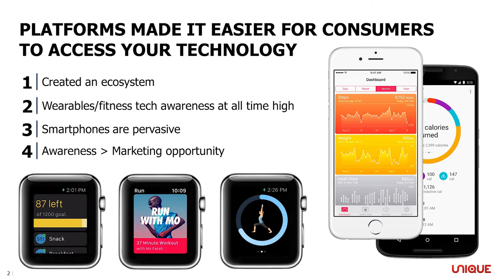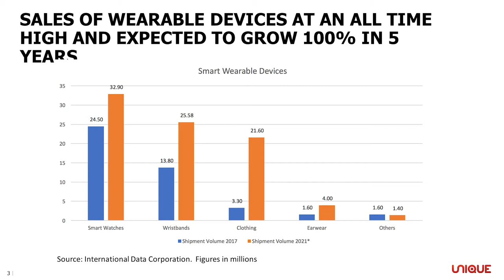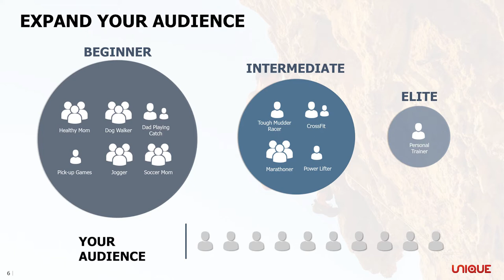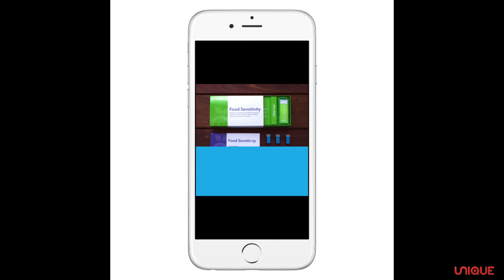‘Cracking the Code’ for FitnessTech @ FitnessTech Summit CES 2018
The FitnessTech industry is undergoing hyper-growth, spurred by consumers desire to learn more about their personal health.

‘The Quantified Self’ is a movement that gives consumers knowledge and control to ensure a healthier life. This session will provide FitnessTech executives with quantifiable methods to maximize business growth using demand generation. Speaker: Ryan Pitylak

The FitnessTech Summit takes a deep dive into the devices, services, and systems to keep track and maintain body and mind performance. From corporate wellness programs and new fitness routines to gear that makes fitness pursuits like hiking, climbing, and skiing safer and more enjoyable, the FitnessTech Summit is in constant pursuit of your personal best.